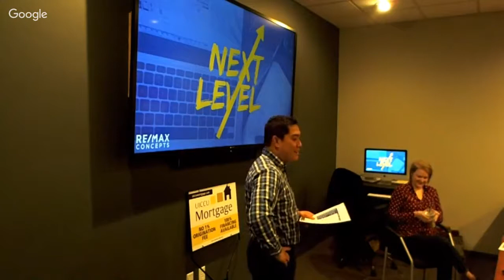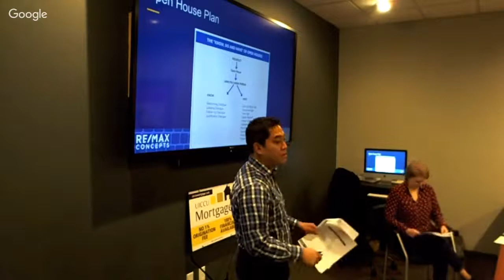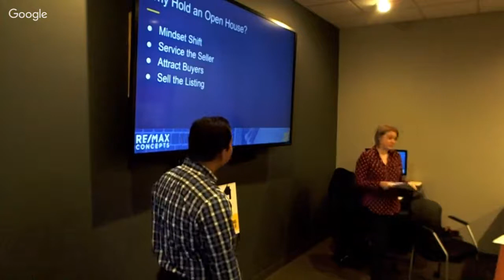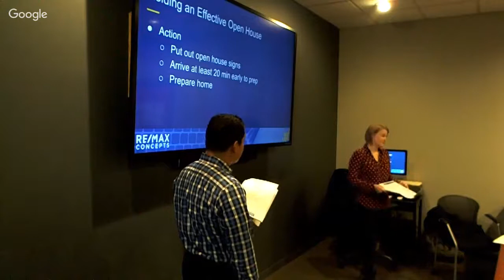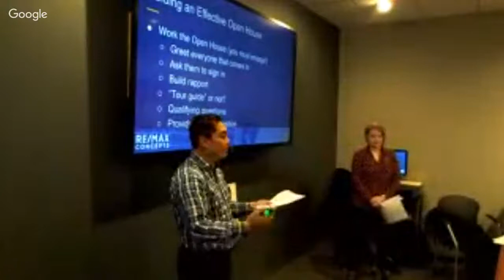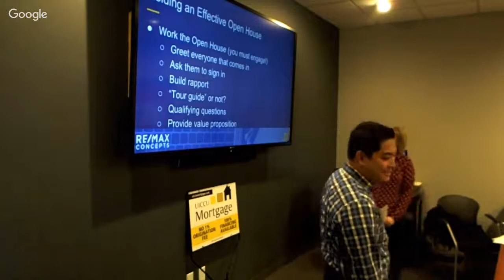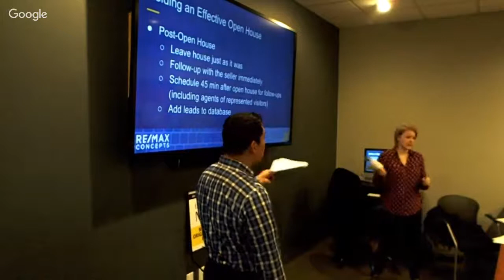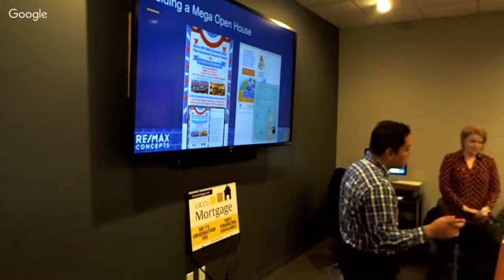Next Level Momentum Week 7: Open Houses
Join Ou Meksay and Rachael Harms as they discuss Open Houses - helpful tips, what has been successful for them, ideas, etc.